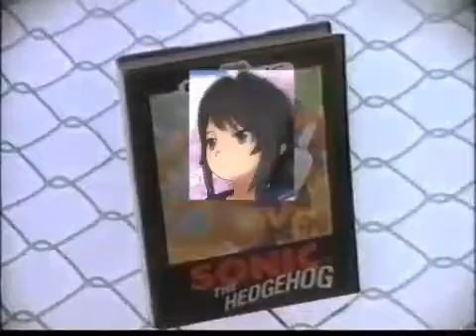Yandere Chan (Sega Genesis)